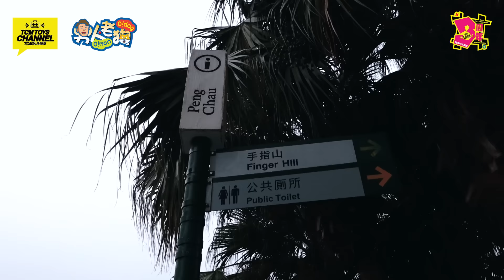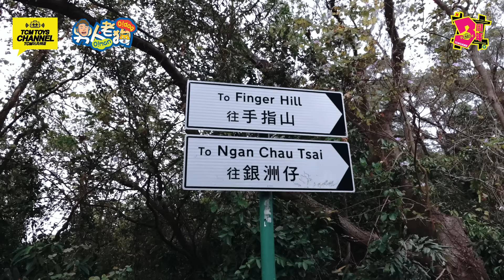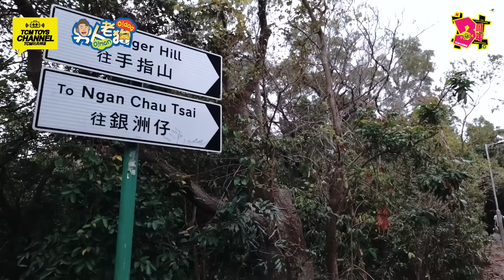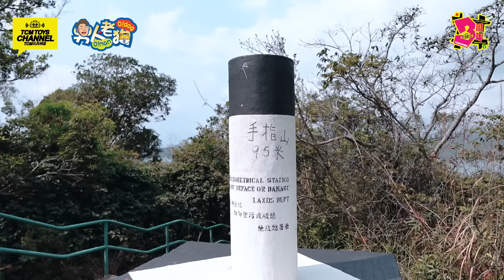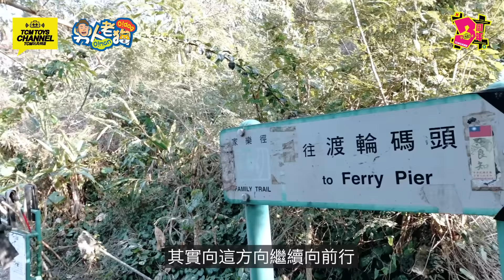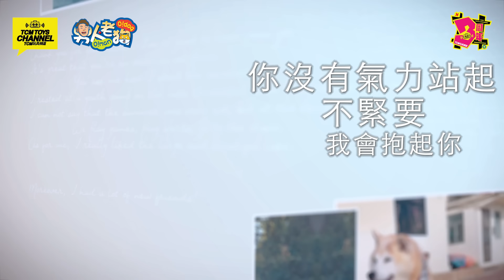男人老狗 Issue 10 上坪洲第一高峰手指山 町町第一次去天涯海角看風景 (附中文字幕) Peng Chau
上集町町沒有去天涯海角，今集決定帶牠去，讓牠看看可能是坪洲最美的風景；另外亦會上坪洲第一高峰手指山，一條絕對適合一家大細的行山徑，大家請不要錯過今集男人老狗 !

主持：Oiman、Carman
拍攝：Oiman、Carman
後期製作：Kent@吾攝三 3ofus.pro

課金支持:
payme: